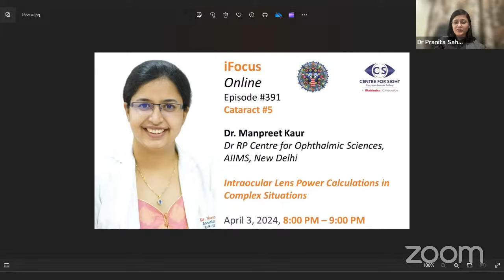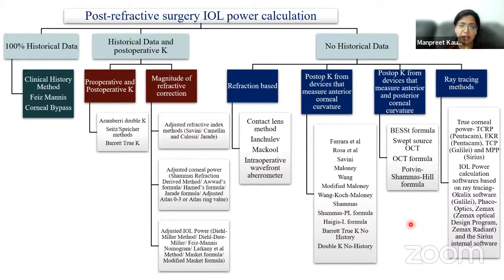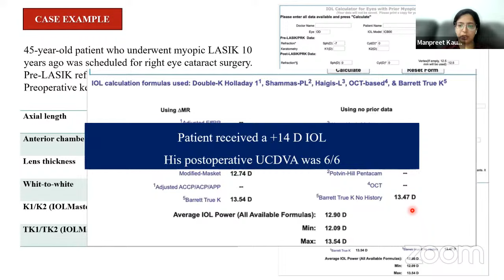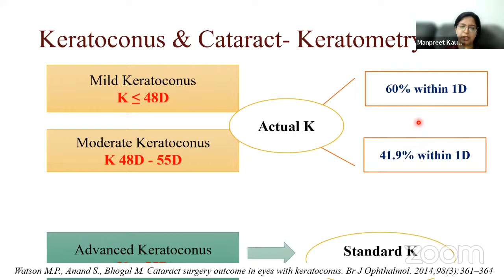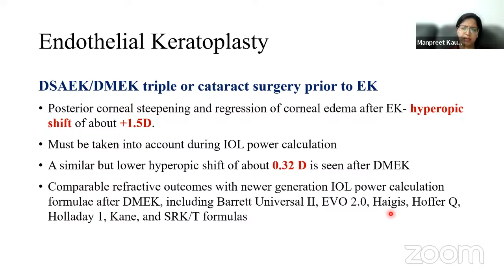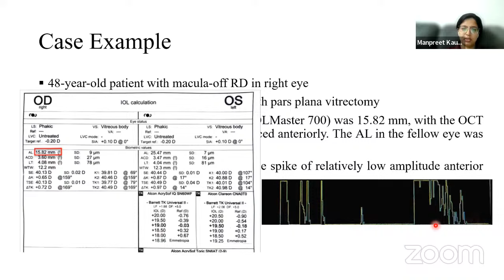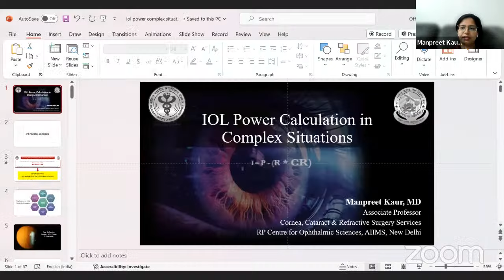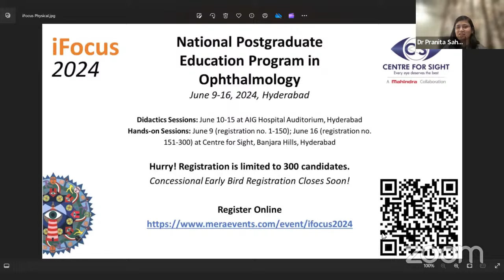IOL Power Calculation in Complex Situations -Dr Manpreet Kaur, Wednesday, April 3, 8:00 to 9:00 PM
iFocus Online#391,
Cataract#5

IOL Power Calculation in Complex Situations

Dr Manpreet Kaur
RP Centre, AIIMS, New Delhi
April 3rd, 2024, 8:00 PM – 9:00 PM